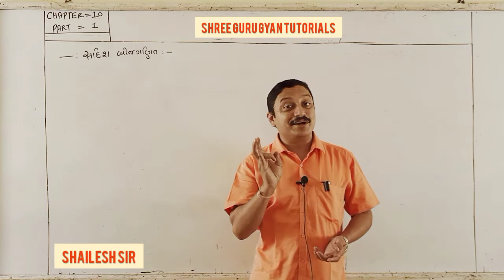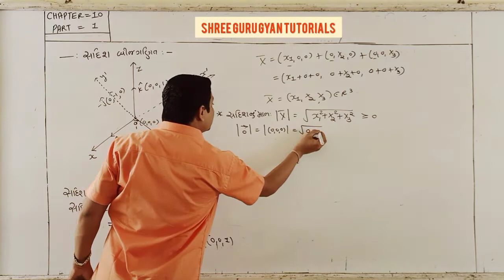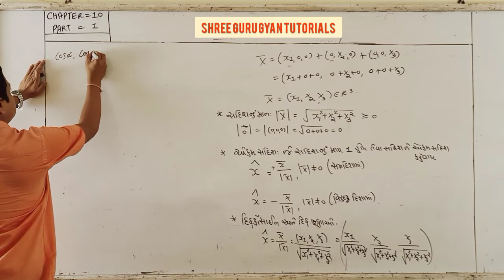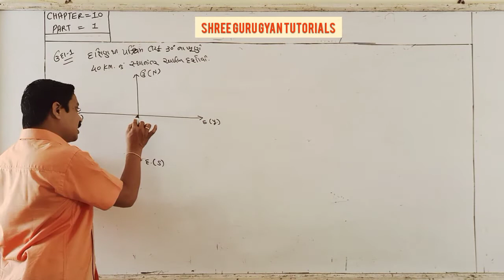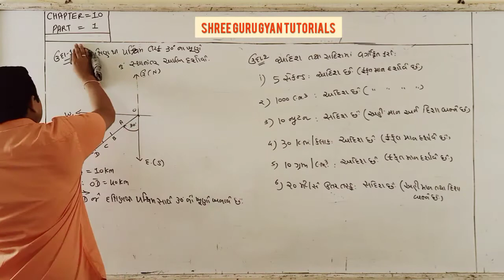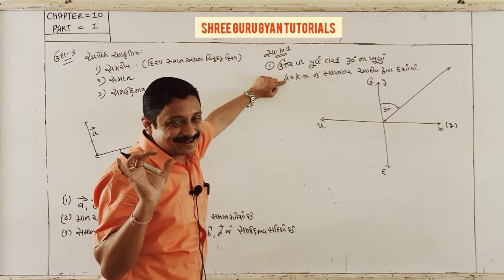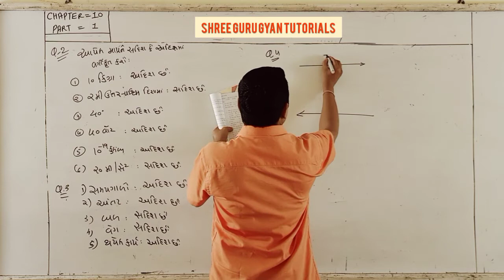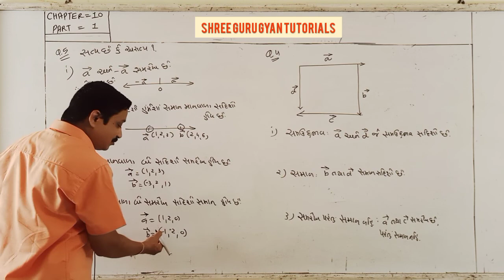MATHS GM 12TH CHAPTER 10 PART 1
EXAMPLE -1,2,3
EXERCISE -10.1
Q - 1,2,3,4,5